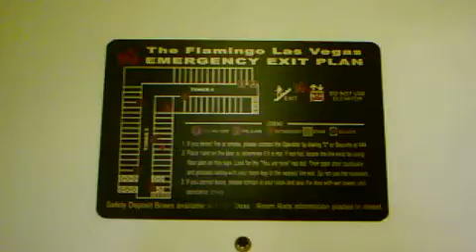Las Vegas Flamingo Hotel room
'１０－GWラスベガスのフラミンゴホテルの、プール側の部屋の様子。
PSP撮影